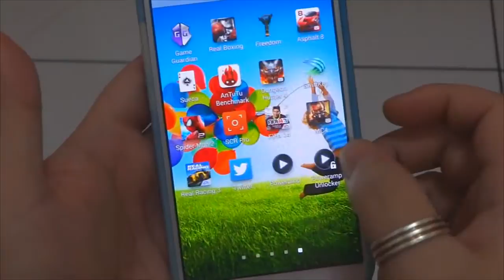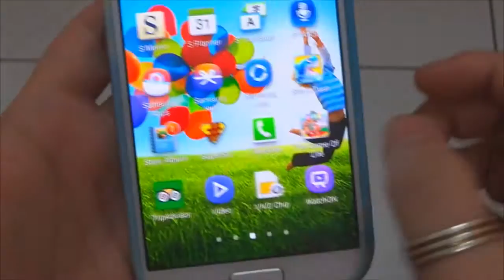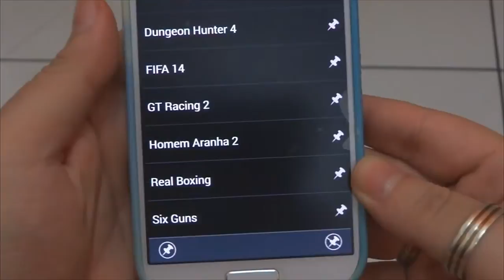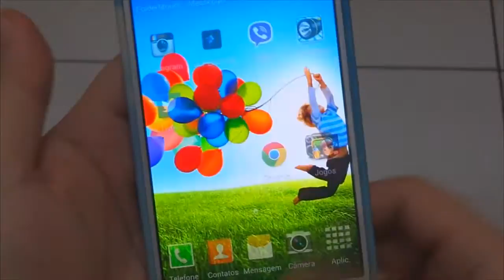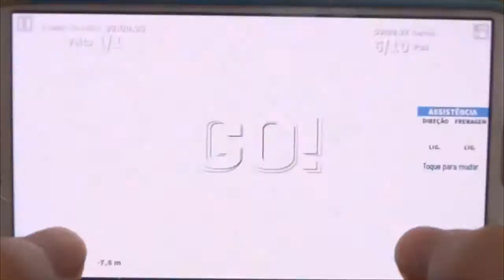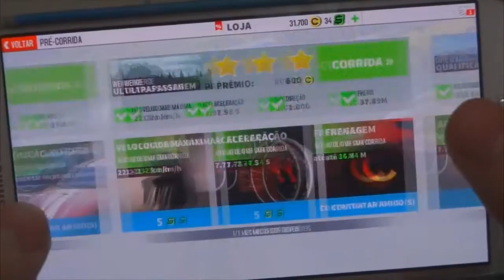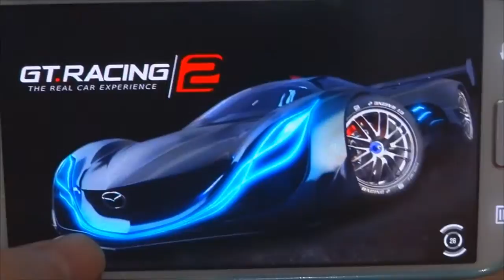Jogando GT Racing 2 no Galaxy S4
Steam = TheMaucriado
Origin = Maucriado